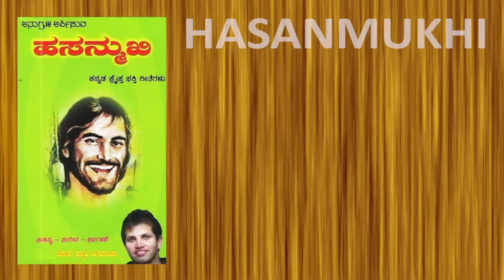Hasanmukhi (ಹಸನ್ಮುಖಿ) | John Harry Dsouza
Lyrics & Music: John Harry D'Souza
Orchestration: Praveen Duth Stephen